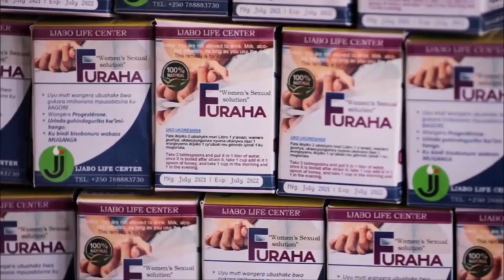Gisozi: Uko umunyerondo yishe mugenzi we kubera ibiceri 300 Frw gusa